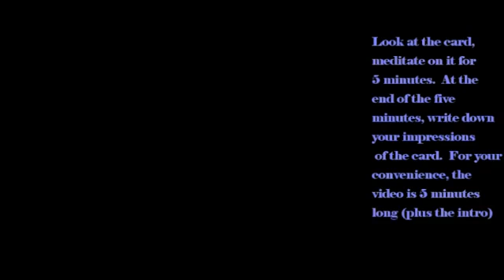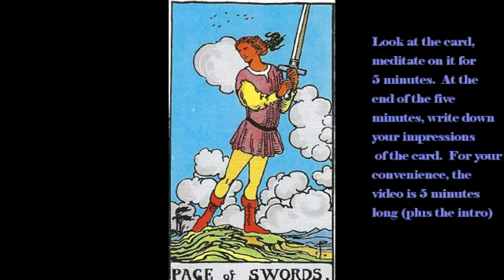Rider-Waite Tarot Meditation S11 Page of Swords